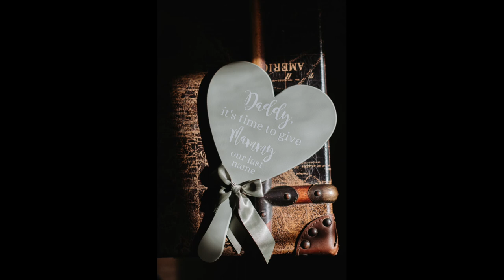MICHALA & LEE | CHARLTON HALL | MICHAEL WILKINSON PHOTOGRAPHY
Another first for me shooting up at Charlton Hall and what a venue it was for the wedding of Michala and Lee.  Beautiful weather and setting for the perfect day.